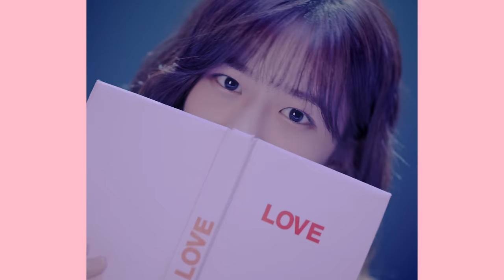[MV] 정세운 - JUST U with Sik-K (Prod. GroovyRoom) (JEONG SEWOON)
▶iTunes Download